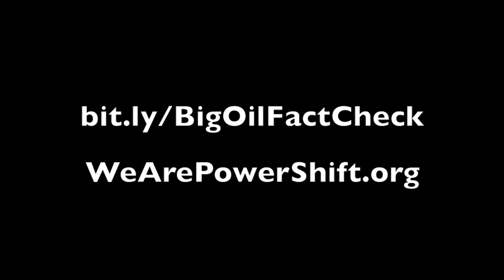Fact Checking Big Oil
Citizen activists interrupt API President Jack Gerard with a "Fact Check", calling out Big Oil's lies on Keystone XL at the State of the Energy Industry Forum.